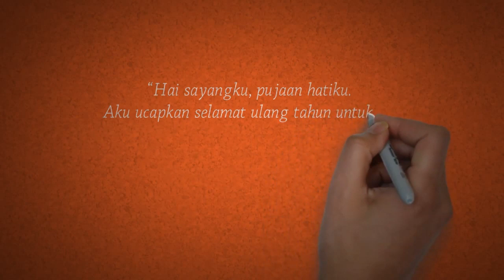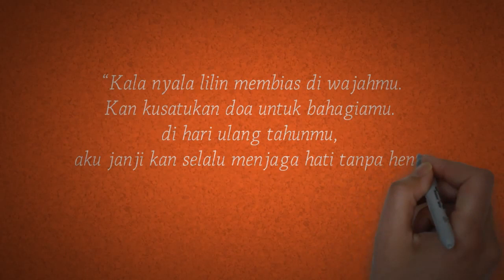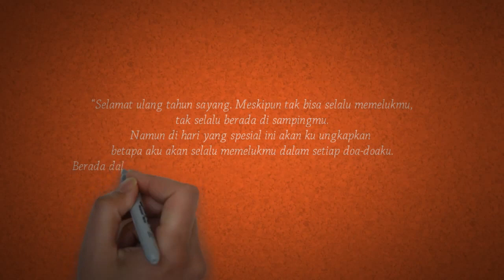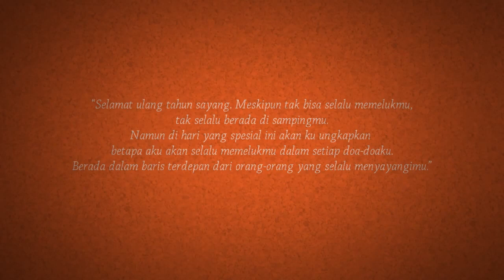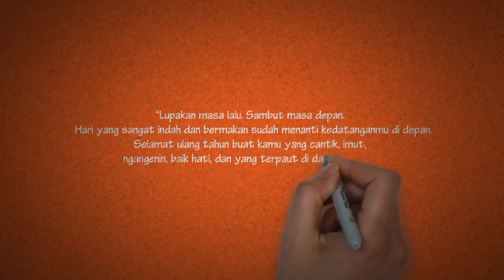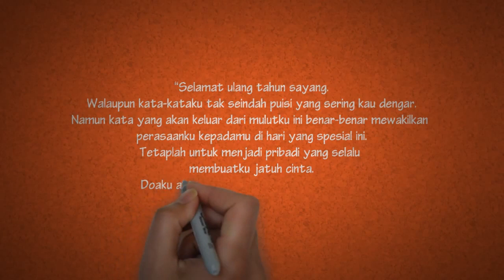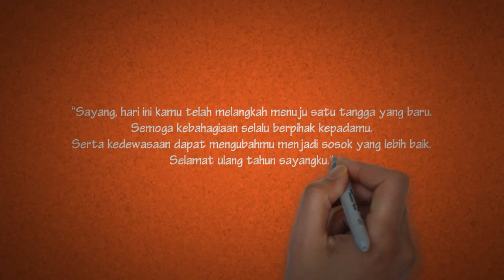Kumpulan Ucapan Selamat Ulang Tahun Romantis Untuk Kekasih Terbaru! #41